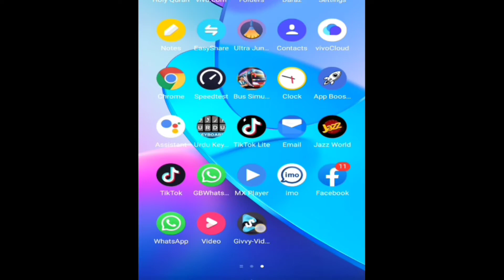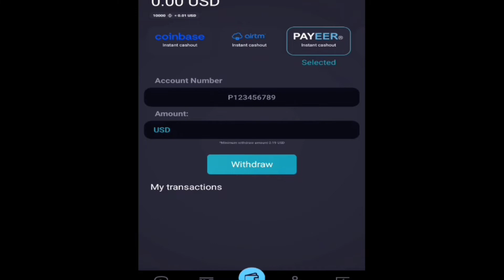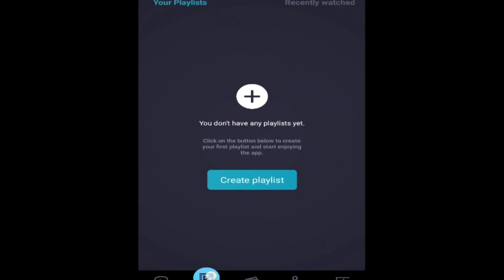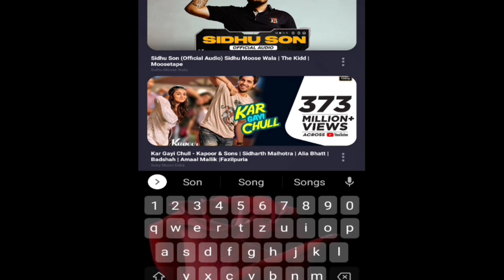how to earning online app 2022Jamshed editz 2024 Pakistan best earning app 2022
jamshedwrites1 on TikTok